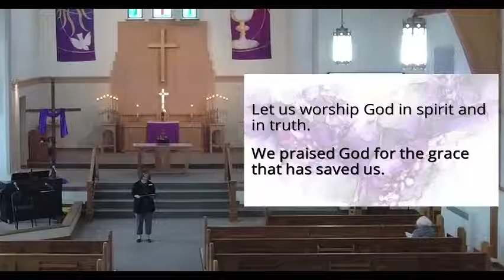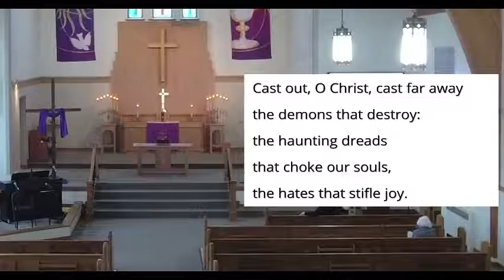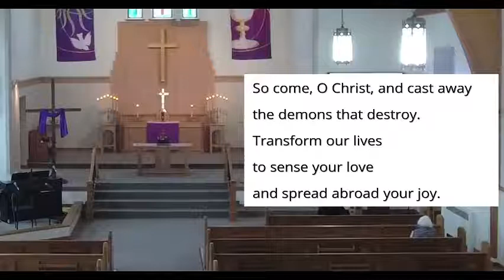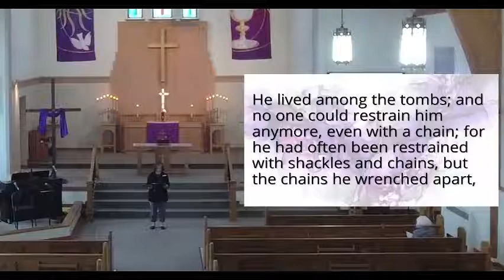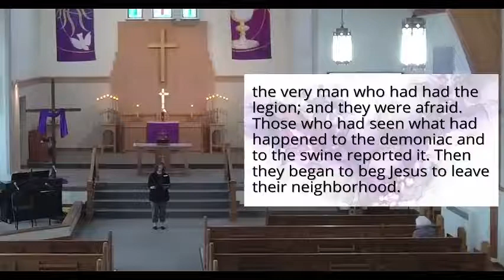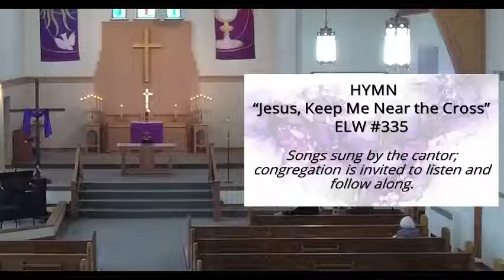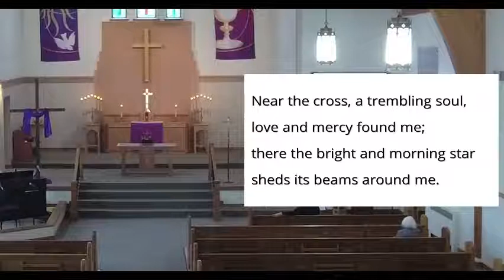March 17, 2021 Traditional Lenten Worship